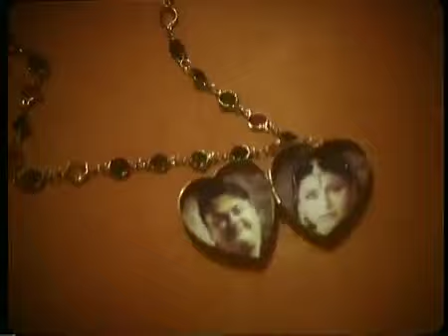Yeh Zameen Ruk jaaye best of Adnan Sami HD video